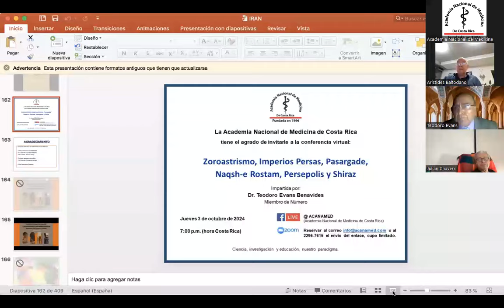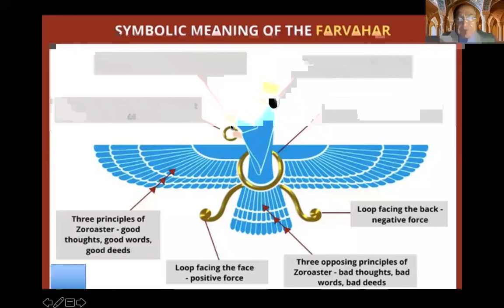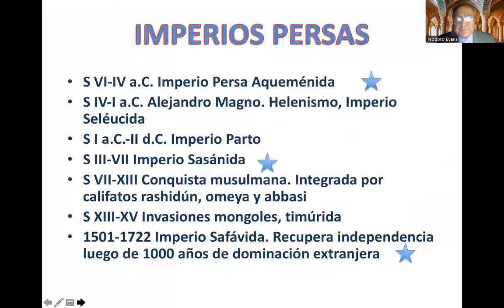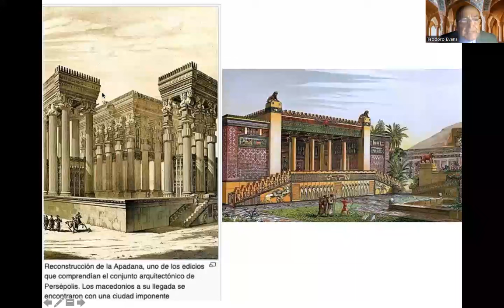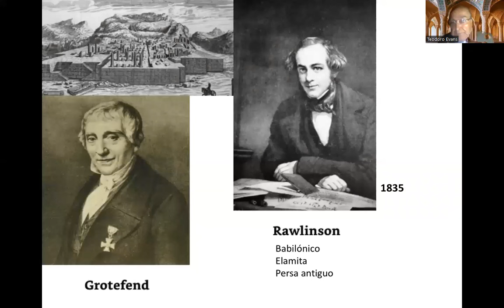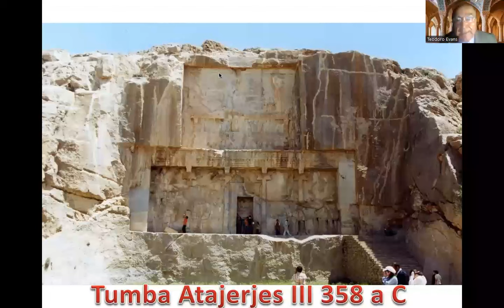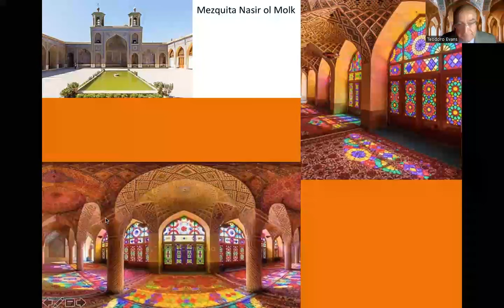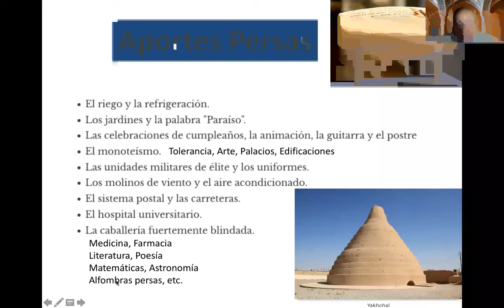Conferencia: "Zoroastrismo, Imperios Persas, Pasargade, Naqsh-e Rostam, Persepolis, Shiraz."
Conferencia virtual:
"Zoroastrismo, Imperios Persas, Pasargade, Naqsh-e Rostam, Persepolis, Shiraz.", Dr. Teodoro Evans Benavides

A cargo de:
Dr. Teodoro Evans Benavides
Académico de Número

Objetivos:
1. Abarcar aspectos históricos relacionados con la Medicina de Avicenas, Edad Media a través de un viaje al Asia Central e Irán.
2. Exponer del arte al hablar del Zoroastrismo, Persépolis, Shiraz.
3. Presentar la historia y el arte sobre el Imperio Persa.
4. Referirse a la historia de los grandes poetas de Shiraz en la Edad Media y su relación con Goethe.
5. Presentar la obra artística de Persépolis
6. Mostrar la personalidad de Alejandro Magno conquistador y fundador de un gigantesco imperio.
7. Detallar la historia y arte de las mezquitas y santuarios islámicos.
8. Brindar los aportes culturares, artísticos, invenciones de los persas.
9. Presentar valiosas pinturas y obras de arte en toda la exposición.